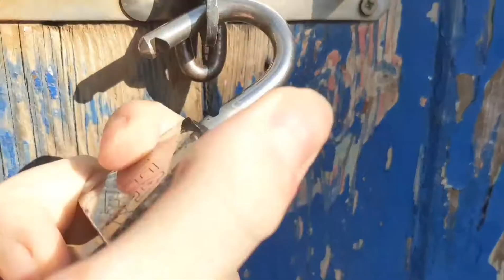Dursley to Sharpness 27/5/21